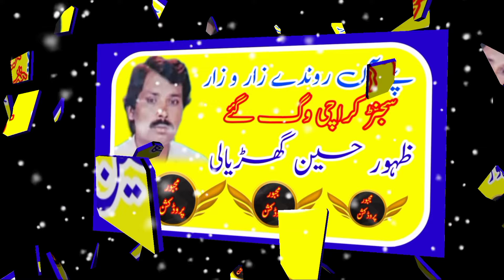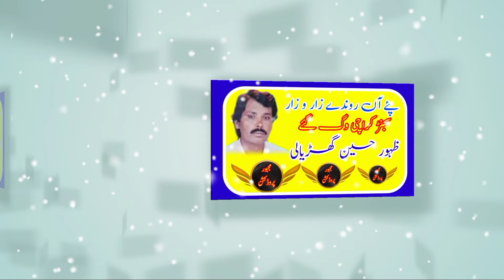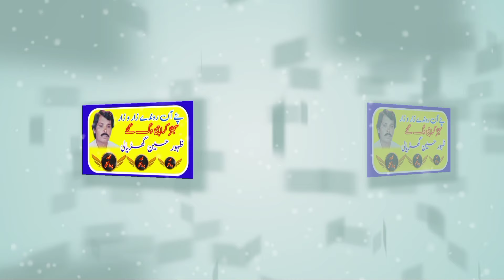Zahoor Hussain gharyali sjanr Karachi wag gay Purani yadeen Majboor production